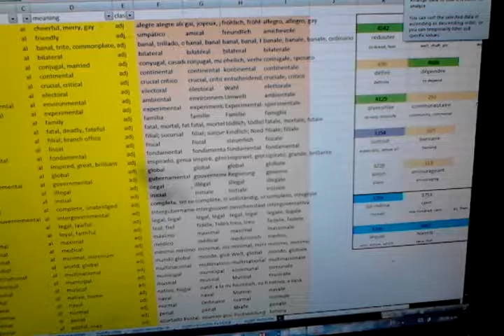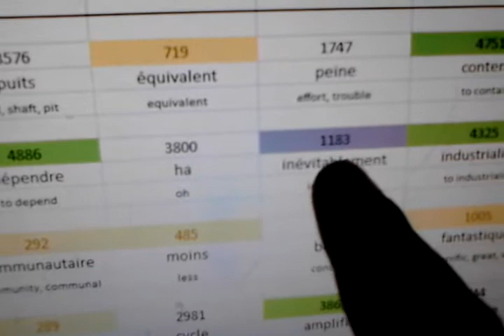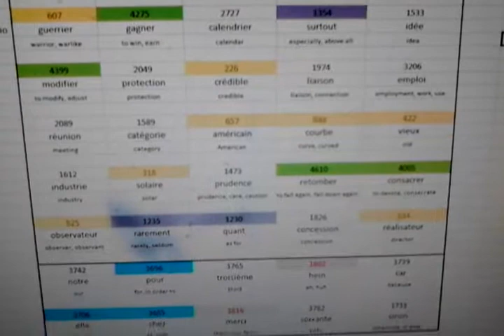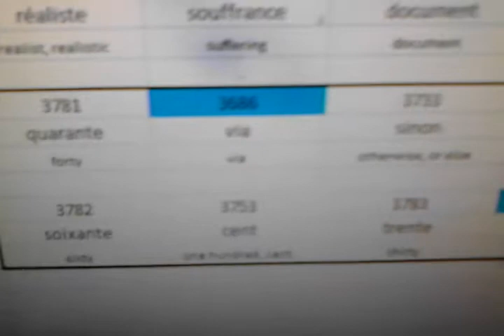log 8 J experimentacion en EXCEL